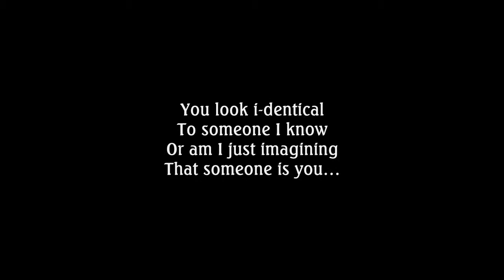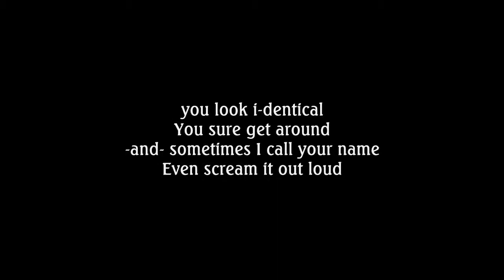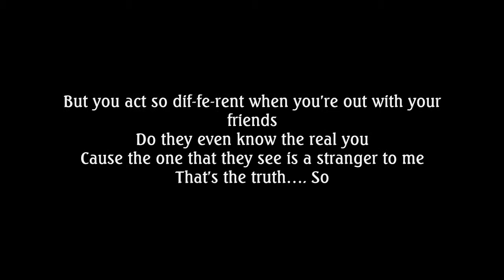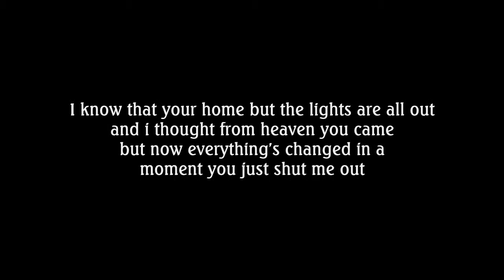Claude Kelly- Shadow Of An Angel (lyrics)